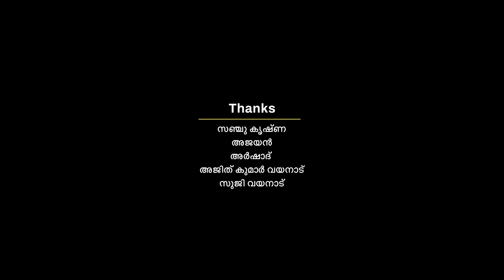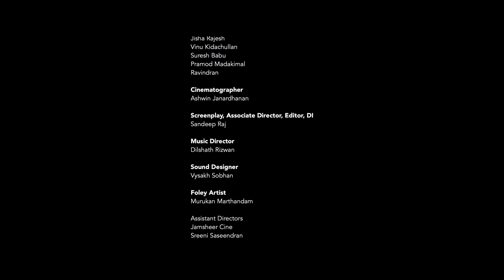Paikinjana Chiri | Paniya Short Film | Leela Santhosh | Sindhya Vishwanath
Launched by veteran filmmaker Pa Ranjith.

A pregnant tribal girl from the forests of Wayanad transcends her boundaries set by the very society that scales everything from hunger to existence on the degrees of religion, caste and tribe.

“It’s time we start telling our own stories,” says Leela, who belongs to the Paniya tribal community of Wayanad. “For far too long, people have been looking at us from the outside. When they make movies about us, we are stripped of a voice. Through my films, I want the world to know what we truly are, not the caricatured or romanticised versions of us.”

She had gone through a painstaking casting process to zero in on her lead characters, Sindhya Vishwanath and Suni R S, and she knows she made the right choice. “The reviews I have got so far for the film have been wonderful. People have personally called and texted me to let me know their appreciation.” Leela bagged the Best Director award at the Kino International Film Festival (KIFF) Indore 2019, for the short film. “I wanted ‘Paikinjana Chiri’ to reach the mainstream audience, and I’m so glad that Pa Ranjith released it. He has also been a huge inspiration to me, so much that I consider him a guru”.

The film makes an explicit reference to Madhu, a tribal man who was attacked and killed by an angry mob in Kerala about two years ago, allegedly for stealing a few handfuls of rice and coriander powder. “Madhu’s murder had shaken me to the core. He was hungry. There is no emotion more universal and innate to human nature than hunger. Yet, he was killed for acting on that hunger.” Though many documentaries and short films were made on the incident later, the narrative always seemed to be about ‘him’ and ‘us’, Leela points out.

“They are talking about ‘Madhu’s hunger’–a tribal’s hunger, and refuse to acknowledge the universality of it. I wanted to address his plight through my film.”Leela’s decision to shoot the film in the Paniya language was also well thought out. “More often than not, tribals in films are seen speaking gibberish, which is problematic. Why can’t a tribal character speak in his own language? Even if he speaks in Malayalam, it will seem artificial. I was sure from the get-go that my characters will speak Paniya,” she says.

Dravida Entertainments presents Paikinjina Chiri by Leela Santhosh.

Written and Directed by: Leela Santhosh
Produced by: Dravida Entertainments
DOP: Ashwin Janardhan
Edit & DI: Sandeep Raj
Sound Design: Vysakh Sobhan
Designs: Pavi Sankar
Project Design : Jayakrishnan S
Studio: Design Epithet, Unity Studio (Calicut), Mega Media (Ernakulam)

Actors: Sindhya Vishwanath, Suni R S, Mohanan, Jisha Rajesh, Vinu Kidachullan, Suresh Babu, Pramod Madakkimala, Raveendran.

About Dravida
Dravida Entertainments is a budding company in Ernakulam, focused in Performing Arts, Video Production and Film Festivals. We aim to be the Psychagogia ("to lead the soul") for people, society and world  through Art.